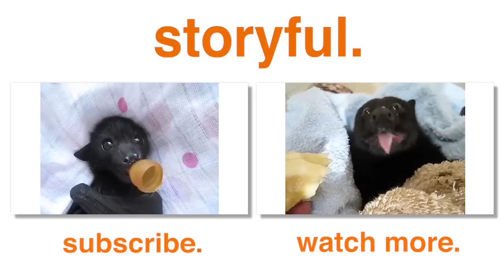Orphan Baby Bat Enjoying Massage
An abundance of rainfall in Brisbane, Australia, has made food scarce for hungry bats and has even led to some unfortunate casualties. This videographer strokes and massages an orphaned baby flying fox who is clearly loving the special attention.